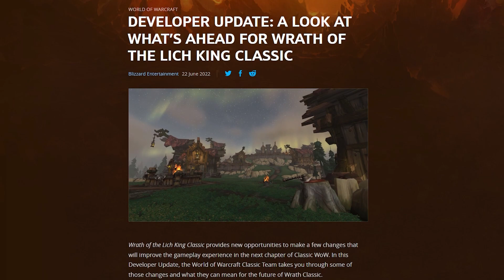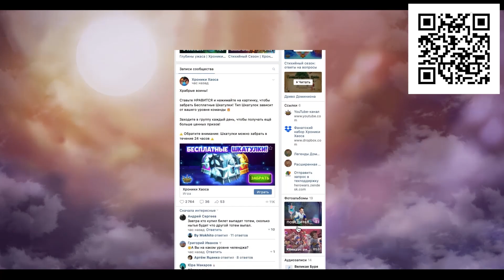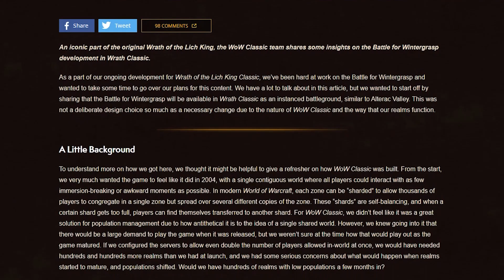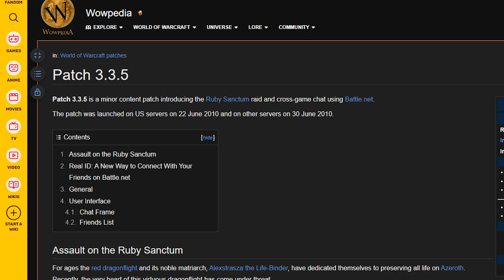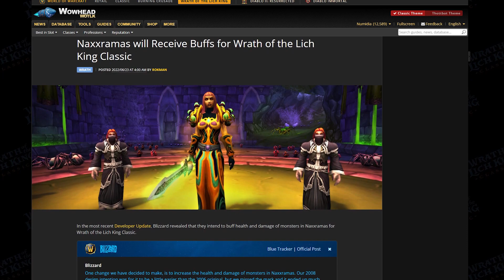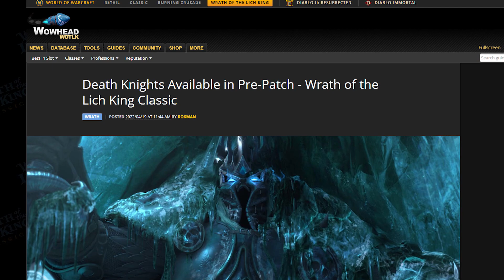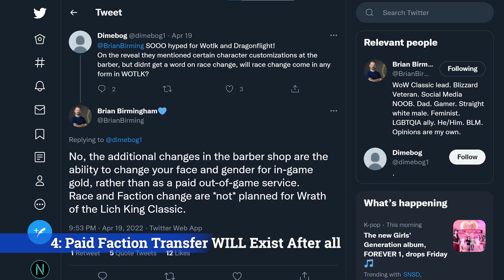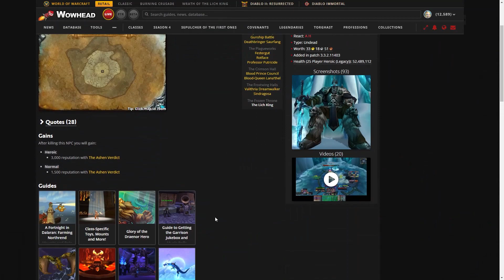10 BIGGEST Ways Blizzard Has Changed WotLK Classic (so far!)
Install Hero Wars for FREE here ✅ and get a super chest with a secret hero! 🔥 Available for the next 30 days only!

Change has always been a hot topic in Classic WoW. Where do we draw the line? Should there even be a line? For WotLK Classic Blizzard has gone all in with somechanges, so today I wanted to cover 10 of the biggest ways that things will be different this time around compared to 2008
Find Me On:
Timestamps:
0:00 - Intro
3:19 - Updated Barbershop
4:18 - Wintergrasp (It's basically a battleground now)
6:30 - Final Patch Balance, 3.3.5
7:57 - PvE Content Buffed
9:46 - Death Knights Easier To Start
10:53 - F R E S H
11:45 - Paid Faction Transfers
12:39 - Emblems In All Content From Launch
12:59 - 10/25 Man Lockout Changes / ToC Trinkets Now Unique
15:16 - No LFD